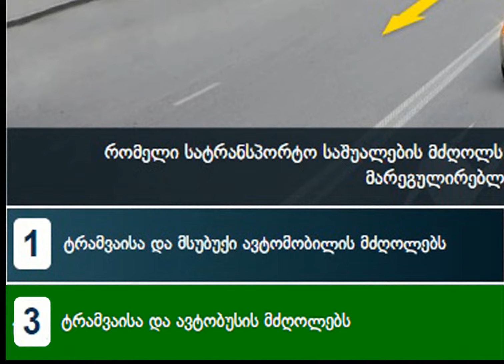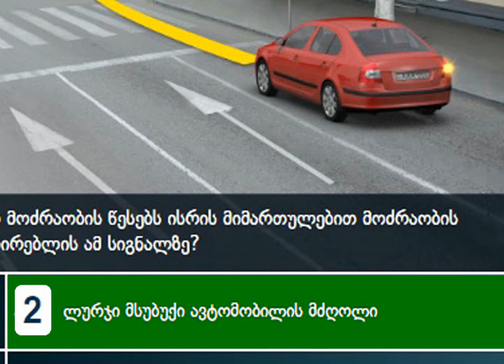მარეგულირებლის სიგნალები ნაწილი 1 | მართვის მოწმობის თეორიული გამოცდა | maregulireblis signalebi